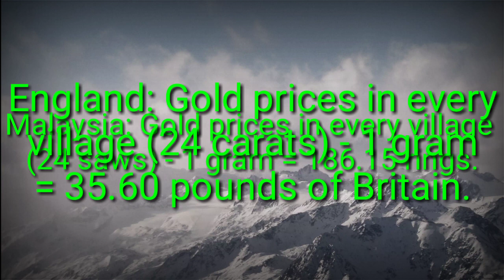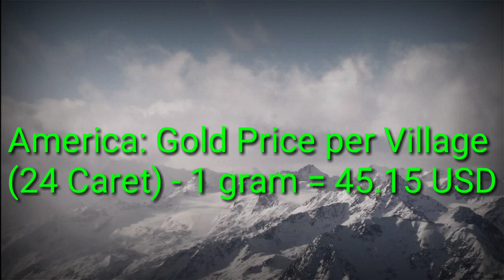Gold price in the world. স্বর্ণের বাজার দর